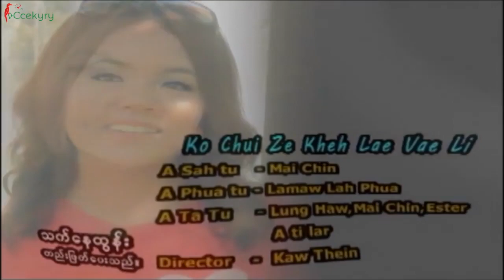Ko chui ze kheh lae vae li Mai Chin